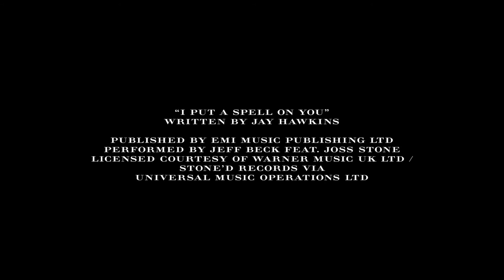My Burberry Comercial